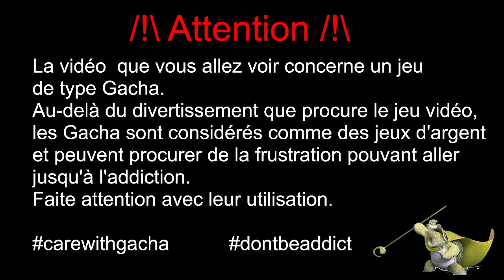[FF7 EC] News : Reset co-op / Event Shiva / Event Classement / Bannières cash play !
On fait le tour de ce qui est sorti en ce vendredi, pas mal de cristaux et de tonic à récupérer mais pas de nouvelle bannière halloween ?!

0:00 | Disclaimer
0:02 | Intro
0:20 | Ajout des armes en bannière standard
2:33 | Reset co-op et event Shiva
5:28 | Frenzy battle
7:04 | Event de classement
10:59 | Les bannières payante
13:09 | Conclusion